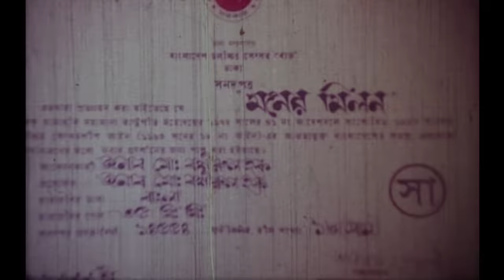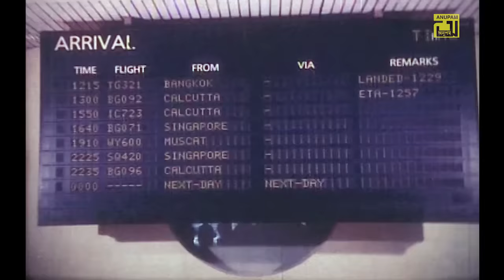Moner Milon | মনের মিলন | Iliash Kanchan & Popy | Bangla Full Movie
Watch Bangla Full Movie Moner Milon | মনের মিলন | Exclusively on Anupam Movies.

Movie: Moner Milon
Cast: Iliash Kanchan, Popy, Sirazul Islam, Abul Hayat, Doly Zohur, Dildar, Afzal Sharif,
Director: Shah Alam Kiron
Producer: Md. Boshirul Haque
Production: Chitradut Pvt. Ltd.
Release Year: 1999
Label: Anupam